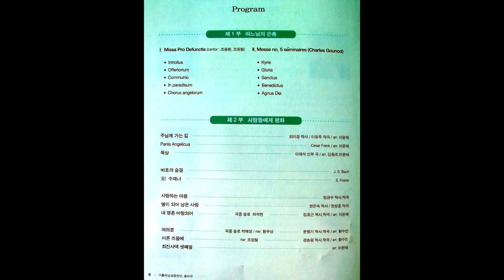창단 34주년 기념 2013년 정기연주회 제2부 사람들에게 평화 01 주님께 가는 길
01 주님께 가는 길
창단 34주년 기념 2013년 정기연주회
울바우
가톨릭남성합창단

지휘 한근희 요셉
반주 이민선 루칠라
협연 THEULLIM 챔버 오케스트라

2013년 11월 2일 PM 7: 30
서울 여의도 KBS홀

후원 평화방송_평화신문_천주교 서울대교구 선교문화봉사국